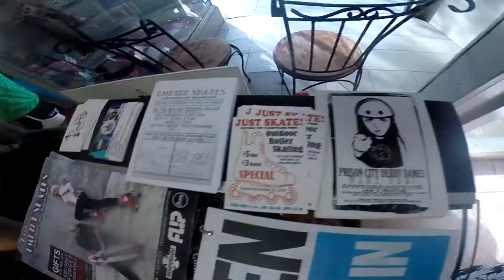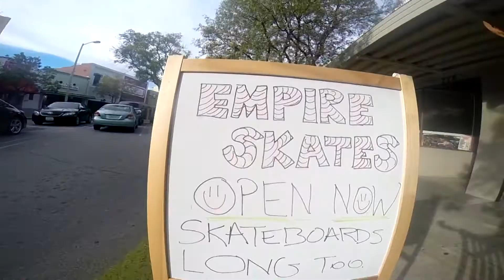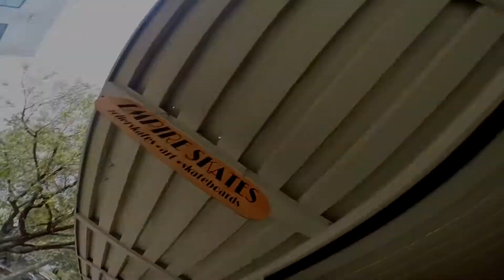Empire Skates: Skate Maintenance - Roller Skating and Roller Derby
Empire Skates in Upland, CA held a maintenance class on how to care for your skates. We decided to come down during Super Bowl Sunday to catch the fun!

Facebook.com/HitSquad15
Instagram.com/HitSquadTv
Twitter.com/HitSquadDerby
Youtube.com/HitSquadTv15

AnabolixSkate.com
ApexArmbands.com
EmpireSkateshop.com